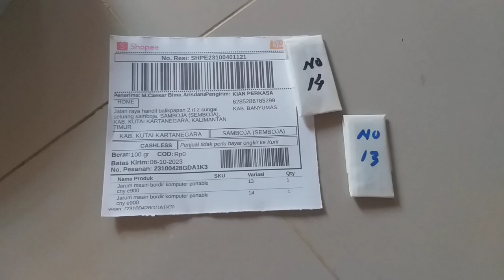Jarum mesin bordir portable CNY E900 dan E960